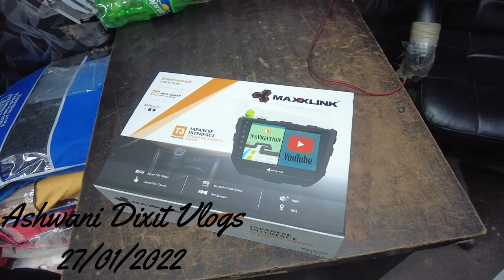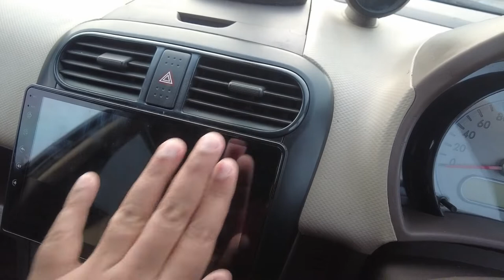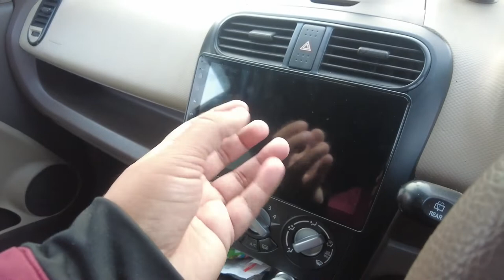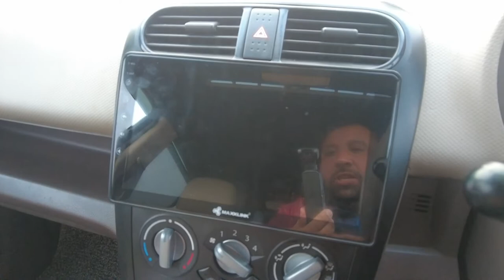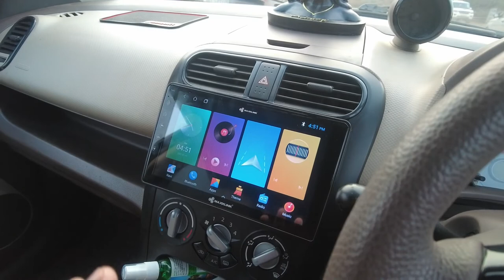Modified Ritz | Ritz Upgrade Music System | Part-5 @musafir7811@MRINDIANHACKER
Modified Ritz | Ritz Upgrade Music System | Part-5

Hi, I am Ashwani Dixit from Faridabad, Haryana (HR 29).
We make good changes in all the cars and make videos of all these cars and put them on our channel.